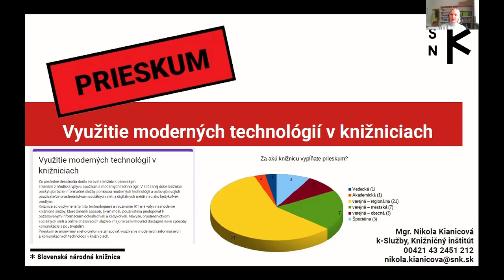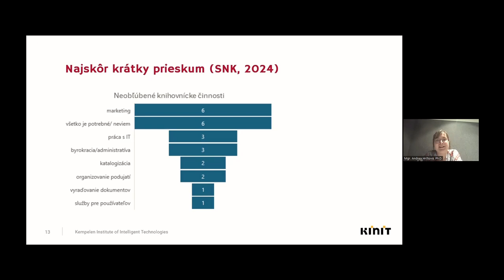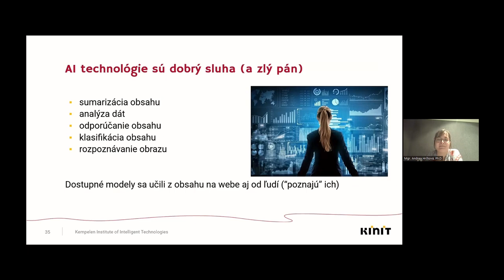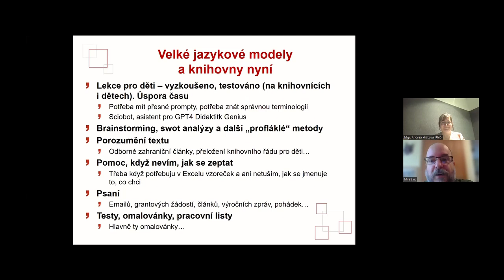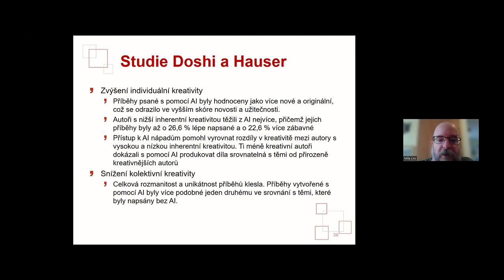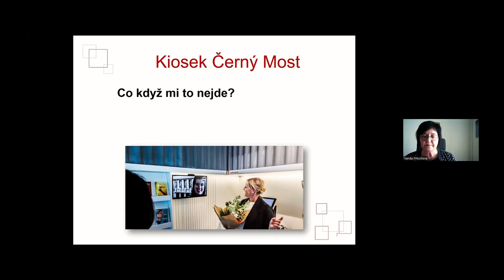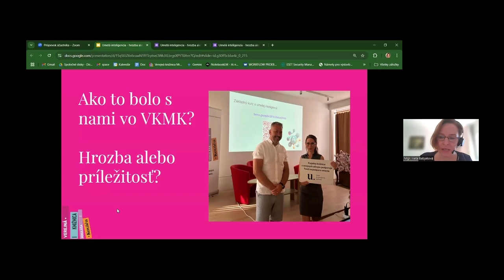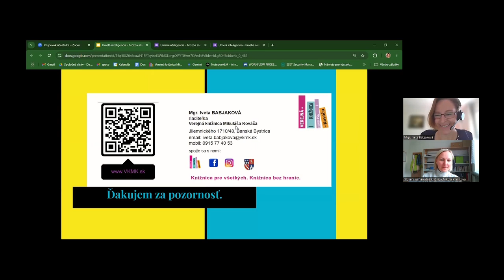Verejná knižnica 4 0 Umelá inteligencia v knižniciach 30 10 2024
Záznam z online semináru, ktorého ústrednou témou je
umelá inteligencia v knižniciach. Umelá inteligencia sa stáva
súčasťou našej každodennej reality a ovplyvňuje nás viac, ako si
predstavujeme. Preto je dôležité, aby sme adekvátne reagovali
na jej rýchly nástup, porozumeli jej, zistili, ako funguje a ako ju
môžeme efektívne využívať, a ako sa brániť pred jej nástrahami.
Svoju nezastupiteľnú rolu vo vzdelávaní verejnosti tu preto
zohrávajú aj knižnice – verejné miesta pre všetkých.